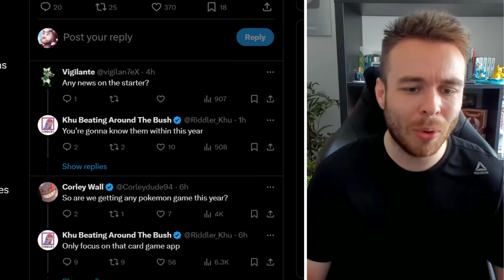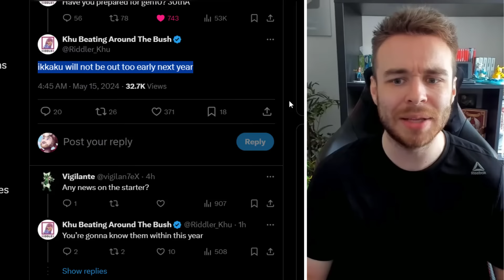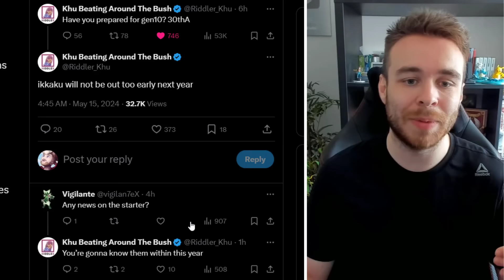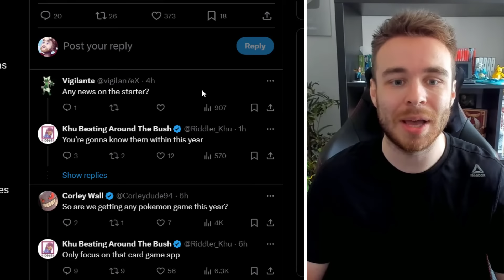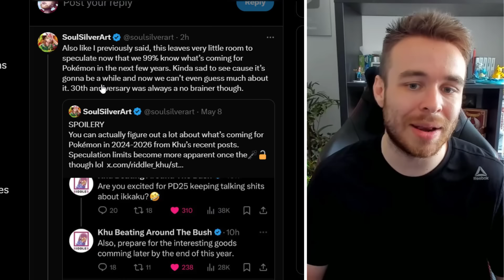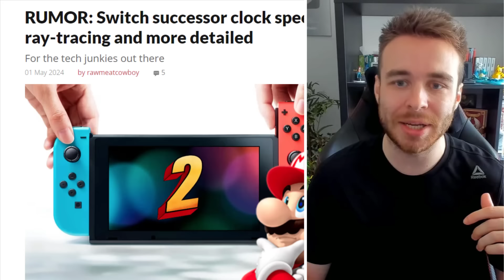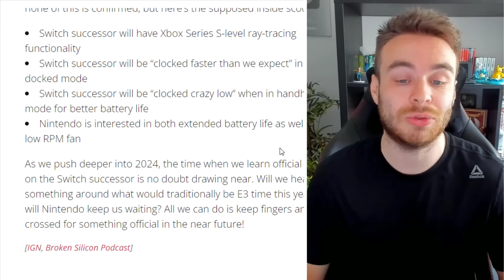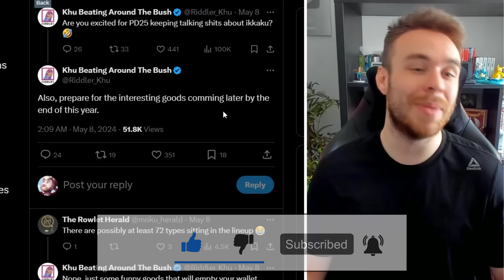HUGE POKEMON LEAKS! GEN 10 IN 2026, LEGENDS Z-A STARTERS & RELEASE DATE UPDATES! POKEMON 2024 LEAKS!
HUGE NEW Pokemon leaks have been revealed! New generation 10 leaks have dropped along with new Pokemon Legends Z-A leaks too! New starter updates and release date updates have also been leaked! Let's go over the latest Pokemon leaks!